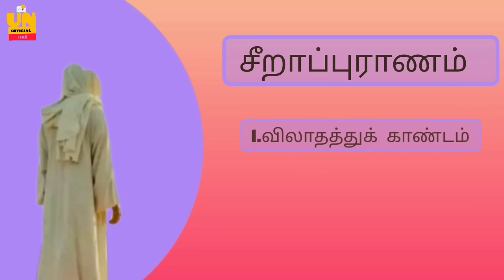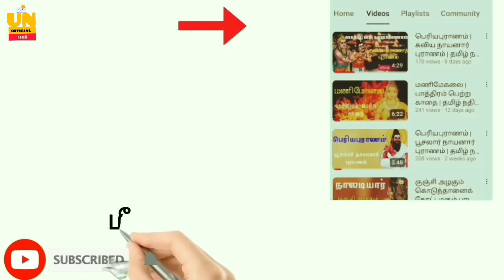சீறாப்புராணம் | மானுக்கு பிணை நின்ற படலம் | தமிழ்நதி | நபிகள் | UNofficial Tamil | Serapuranam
சீறாப்புராணம் | மானுக்கு பிணை நின்ற படலம் | தமிழ் நதி | நபிகள் நாயகம் |  UNofficial Tamil | Seerapuranam